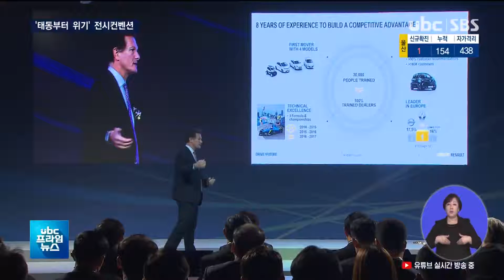태동부터 '위기' 맞은 컨벤션센터 20201006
태동부터 '위기' 맞은 컨벤션센터

 울산 전시컨벤션센터가 내년 4월 개관을 앞두고 코로나19라는 예상치 못한
암초를 만났습니다.

 전시컨벤션산업이 많은 사람들의 참여를 전제로 하는데 이게 근본부터 흔들리게 됐습니다.

(레포트)
 내년 4월 개관을 앞둔
울산전시컨벤션센터가
웅장한 모습을 드러낸 채 막바지 공사가 한창입니다.

 개관 행사인 국제 수소 에너지 전시회를 시작으로 안전산업위크,
 3D프린팅 전시회 등 10여 개 행사가 확정되면서 순조로운
출발을 예고하고 있습니다.

 하지만 코로나19라는 예기치
못한 대형 악재가 장기화되면서
울산시가 심각한 고민에
빠졌습니다.

 전시장은 최대 7천 명,
회의장은 천 명 이상의 참관을
전제로 행사들이 기획됐지만
코로나 사태로 계획 수정이
불가피 합니다.

(인터뷰)정연용 울산시 관광진흥과장
센터 구축단계에서부터 코로나에 필요한 방역장비를 구축 중에
있습니다. 그리고 행사 개최시에는 정부의 코로나 대응 지침에 따라
자체 세부 운영계획을 (수립할 계획입니다)

 현재로선 코로나가 언제까지
계속될지 예단하기 힘들지만
자칫 행사 취소나 축소도
고려해야 하는 상황.

 울산시는 에어샤워기와
안면인식 체온계 등 방역장비를
보강하고 관람인원 제한 등
대책마련에 착수했습니다.

 여기에 화상이나 영상 지원
시스템을 구축하고 비대면
행사장을 조성하는 등 포스트
코로나 시대에도 대비하고
있습니다.

 하지만 대규모 인원의 참여를
전제로 마이스산업과 관광,숙박 등 연관산업을 활성화시키려는
구상에는 상당한 차질이
불가피해졌습니다.

(클로징)
 코로나19가 이제 막
태동단계에 있는 울산의 전시
컨벤션 산업에도 근본적인
변화를 요구하고 있습니다.